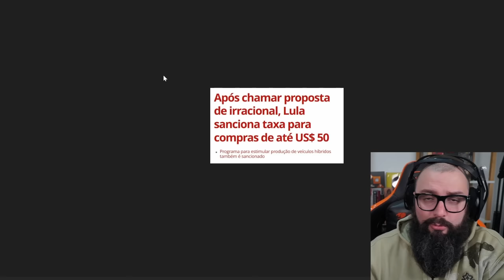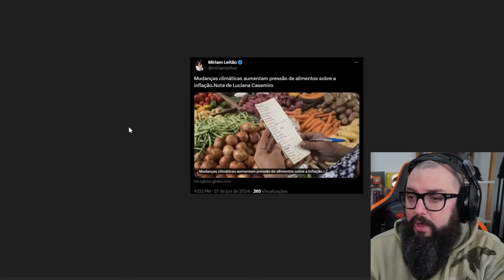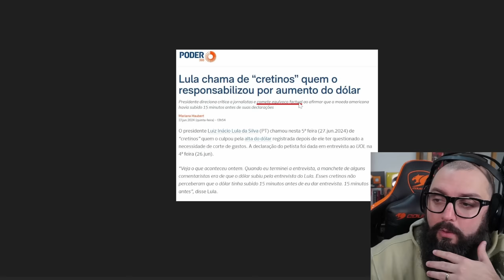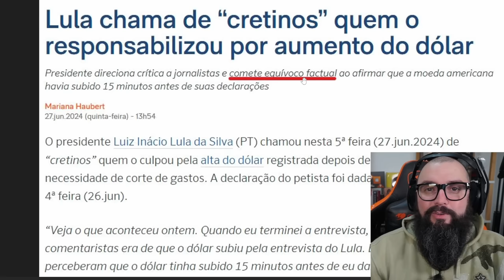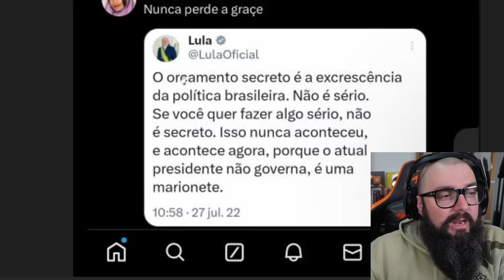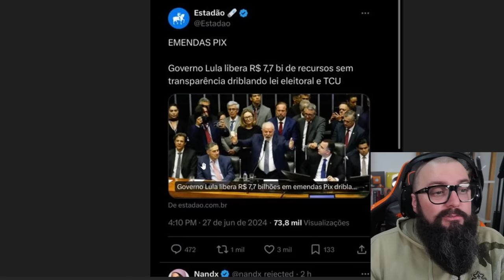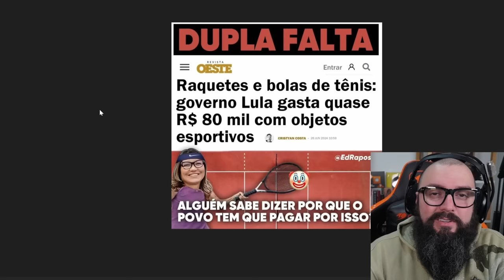Brasil é Um Episódio De South Park !